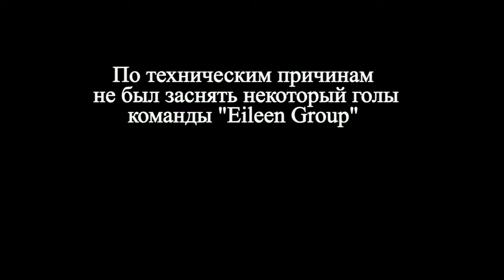Видео обзор матча: Бейнеу - Eileen Group. 2-тур. 19.08.18г.